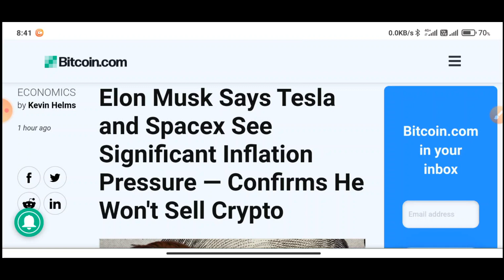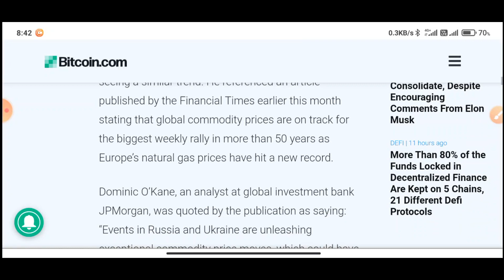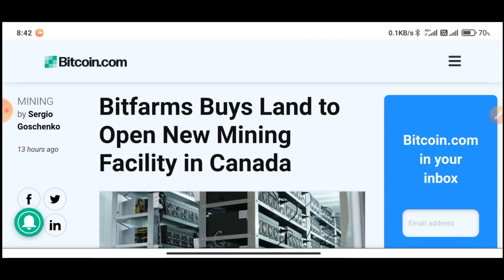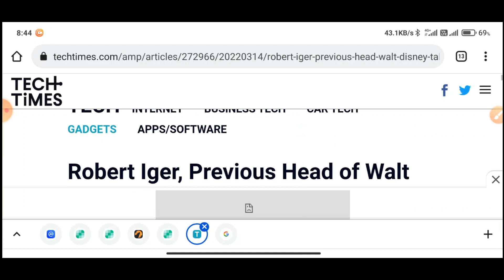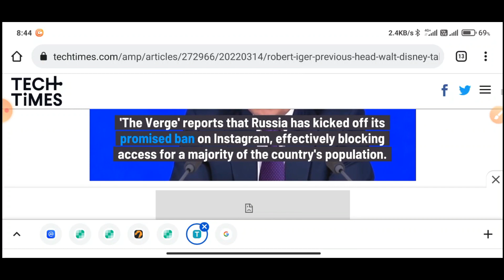crypto market today update in bengali | why crypto market going down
যদি কোনো সাজেশন বা প্রশ্ন থাকে তবে নির্দ্বিধায় কমেন্ট করতে পারেন আমি অবশ্যই উত্তর দেবার চেষ্টা করবো